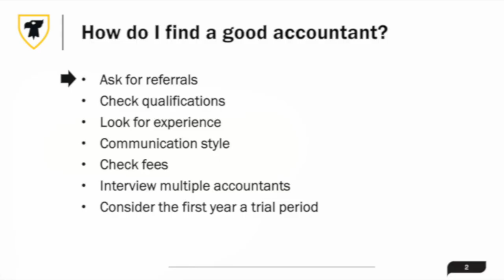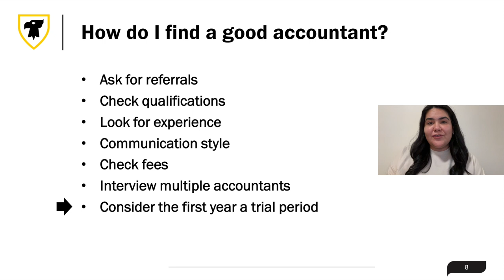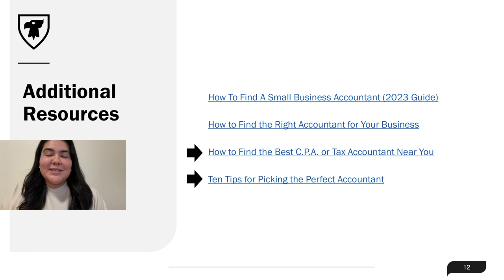How to find a good accountant | Financial Tips for Entrepreneurs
Hello! We are a team of accounting and business professionals, students, alumni, and faculty from Dalhousie University.

These videos were developed to provide entrepreneurs with financial tips (mostly accounting, finance, and tax) to get them started during the early stages of their business.

While many of our tips are tailored toward Canadian entrepreneurs, much of this information applies to entrepreneurs from other countries.

This project was inspired by my, Sam Taylor's, prior collaborations with Operation Entrepreneur.

A big thank-you to Breanne Peltier and Vishu Handa for their work on the videos, and Emmanuel Borokinni and Chezarina Mehta for creating much of the content in the subsequent videos.

We would also like to thank Dalhousie University's Faculty of Management for their Dean's grant that supported the content creation for these videos.